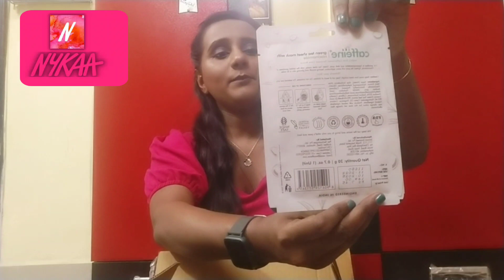Nykaa Pink Friday Sale | Spent 5000 + for 1st time on beauty shopping 😱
Kindly watch this full video for a clear explanation.
© all of the content in this video is made by the creator (Pallavi Warik). The content displayed is subjected to copyright. None of the above content from any video should be used without my permission.